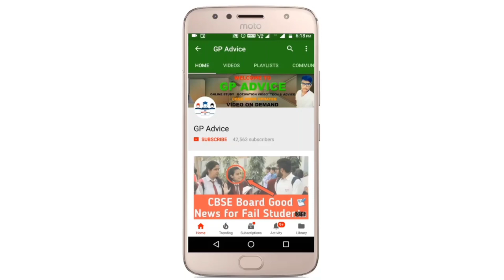CBSE CLASS 10 And 12 वाले Pass लेकिन FAIL EK SUBJECT मैं क्या करे